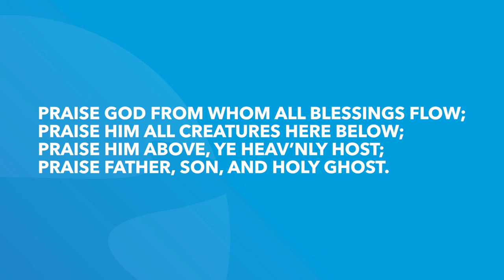2 kings 13 | Daily in the Word | Pastor Joe Prestridge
2 kings 13 | Daily in the Word | Pastor Joe Prestridge